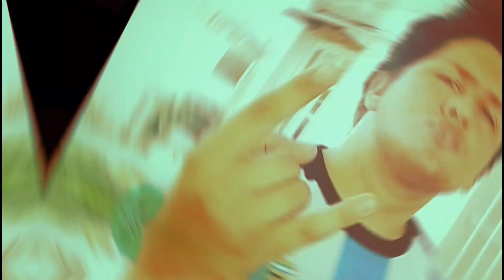ARGENTINA 420 ( VIDEOCLIP OFFICIAL ).